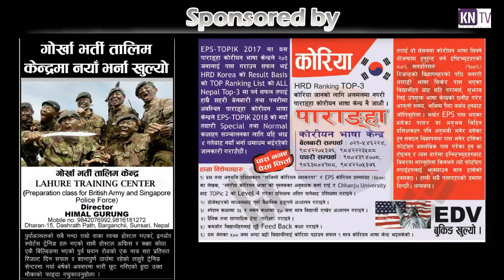KN NEWS - Speech of Nityanand Tajpuriya || नेपाल आदिबासी जनजाति महासंघका महासचिब